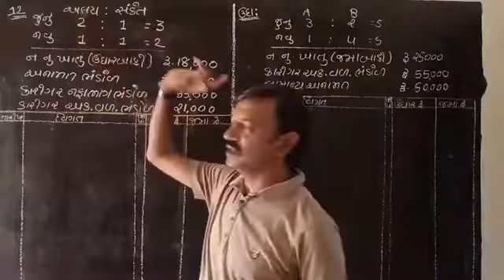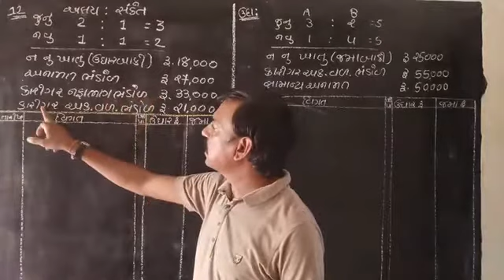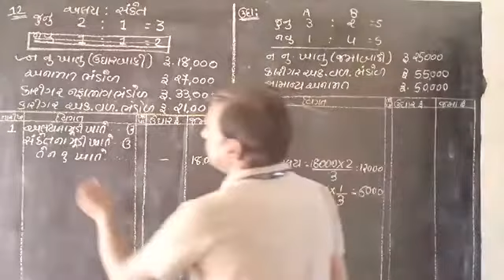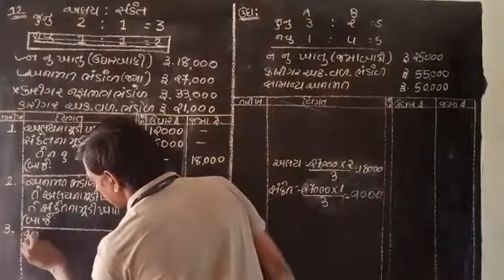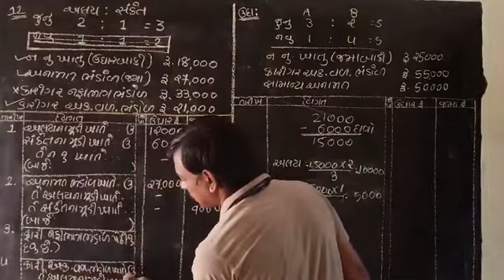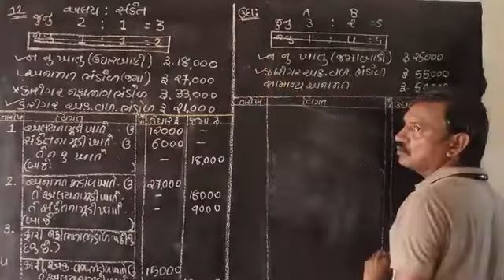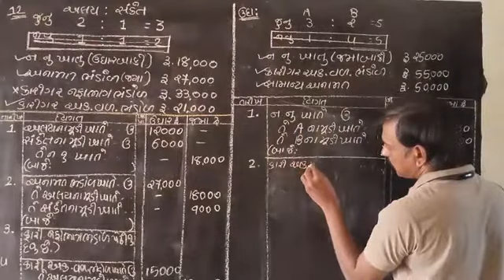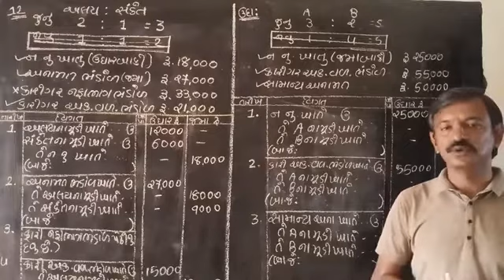Online class /account /part - 5 /ch - 4 /std-12/ Tapovan vidhyalay &commerce school-morbi